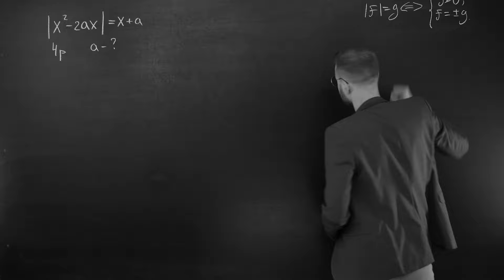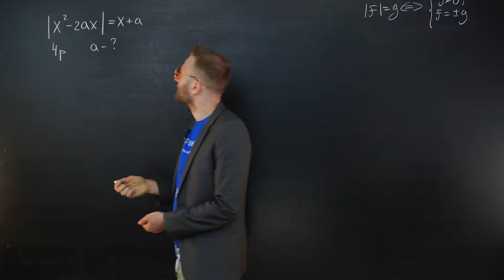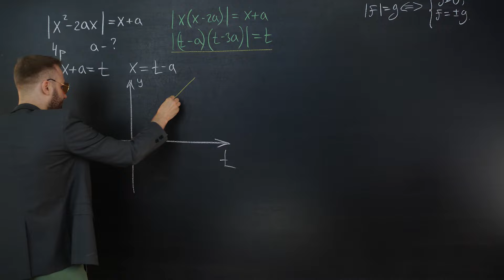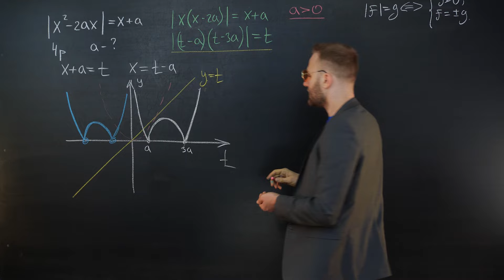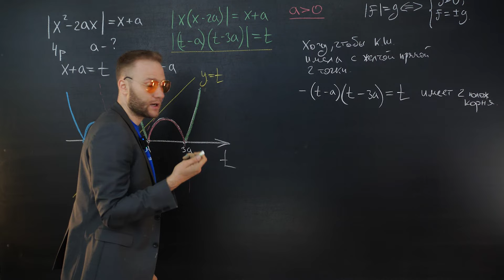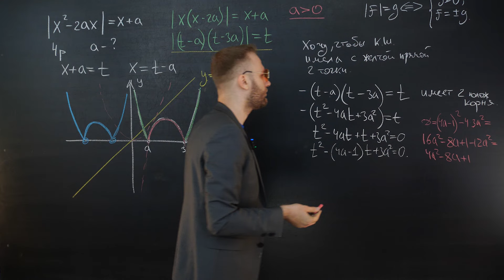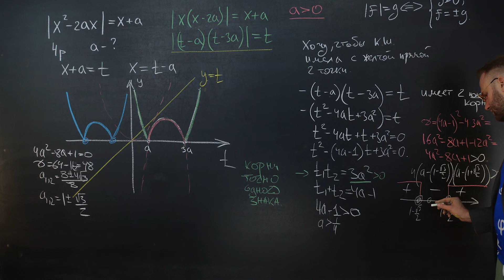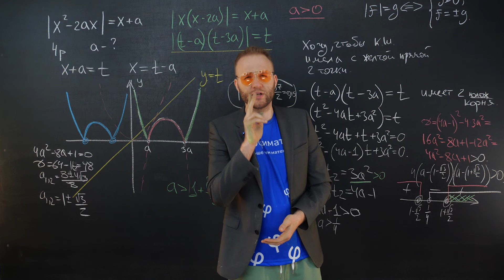МГУ теперь в КИТАЕ?😱 | ЕГЭ 2025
🔥 ГОТОВЬСЯ К ЕГЭ 2025 вместе с нами

00:00 Вступление
00:17 МГУ переехал в Китай?
01:14 Разбор Китайского параметра
15:00 Ответ на Китайский параметр
15:40 Особенность Китайских задач
15:48 Марафон по Параметрам
16:08 Если ты поступаешь в МГУ